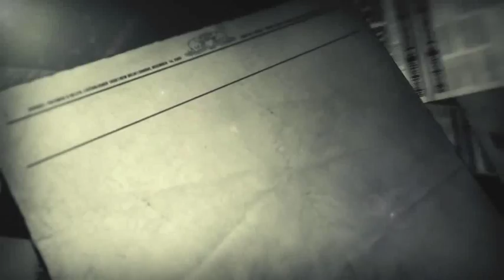Test Match | Tribute To Rahul Dravid (Tamil) - Sriram R Dravid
Its my first own song Dedicated to all  "The Wall Rahul Dravid Sir Fans"

Track Details:-

Song - Test Mat Nee
Album - Tribute To The Wall (Tamil)
Vocal/lyrics - Sriram R Dravid
Tune Composed/
plug-in music arrengment -Sriram R Dravid
Videos - Arun Kumar
Year - 2017
 (p) SRD Originals

If You Like This Video please hit 👍 like button if you don't then click 👎 unlike button and tell me your valuable comments 🗨️ below and please support by clicking ☑️ Subscribe Button Below its totally free 😁 or click this link below:
and don't forget to hit 🔔 Bell Button

Thanking you 💛💙❤️
Regards
Sriram R Dravid

Amazon music -

Thankyou Again 💛💙❤️